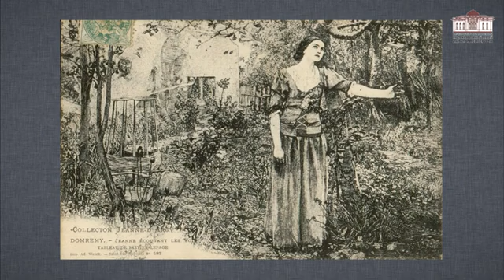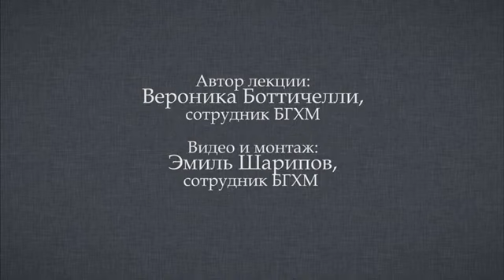Жюль Бастьен-Лепаж. "Семья. Труд. Согласие". Часть 4 из цикла "Картины жизни - жизнь в картинах".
Жюль Бастьен-Лепаж. "Семья. Труд. Согласие". Часть 4 из цикла "Картины жизни - жизнь в картинах". Онлайн-лекции Воскресного лектория Художественного музея им. Нестерова (Вероника Боттичелли)